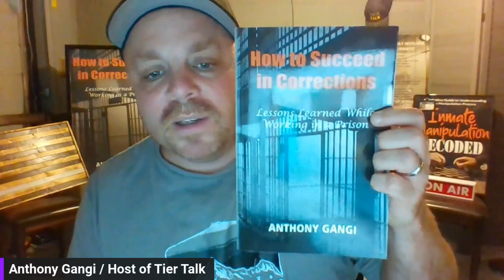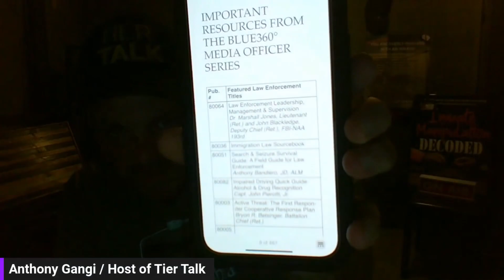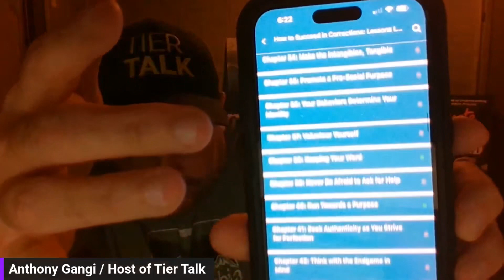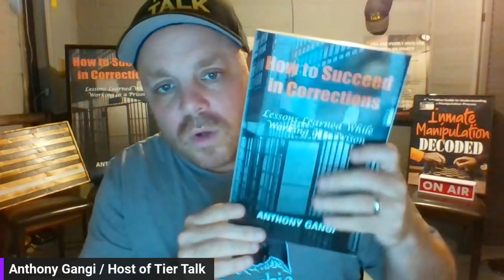How Does a Soft Officer Impact the Efficiency of a Housing Unit?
Think long term when you are addressing negative inmate behavior.

Tonight on Tier Talk, Anthony Gangi discusses long term plans when dealing with the impulsive negative behavior from problematic inmates.

Link to Inmate Manipulation Decoded…

Link to Tier Talk Coffee Mugs